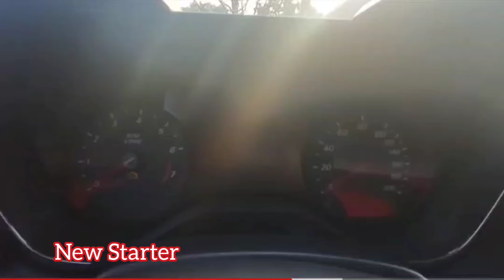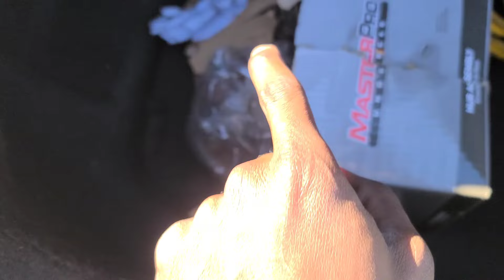5 Things I HATE😡 about My 6th Gen Camaro SS |Should I Trade My Camaro!?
Muscle Gang whats happenin'! In this video I will be sharing 5 things that I Hate About My 2016 Chevrolet Camaro 2SS, i hope you guys enjoy the video. As always, thank yall for staying locked in with me!